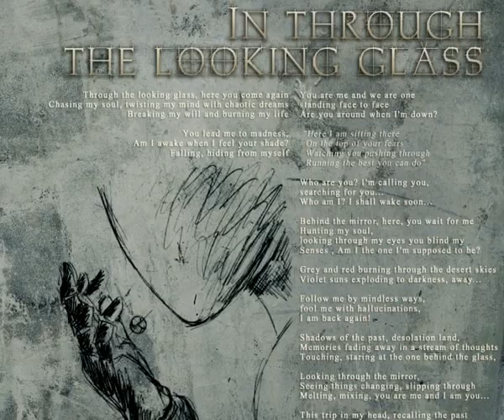Auspex / In Through The Looking Glass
In through the looking glass, a song from our second album Heliopause.
Footage from different live shows.